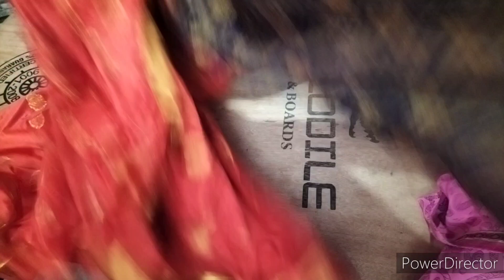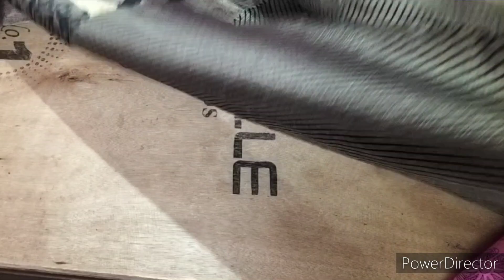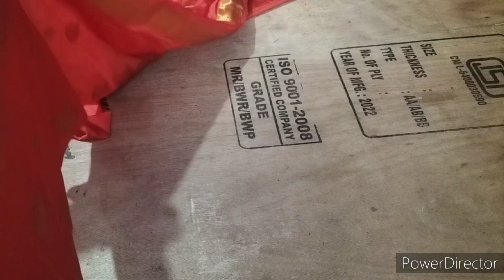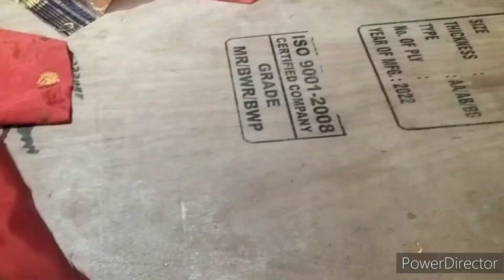2 SAREE best recycling💯 money saving tips ❤️ best recycling 😊